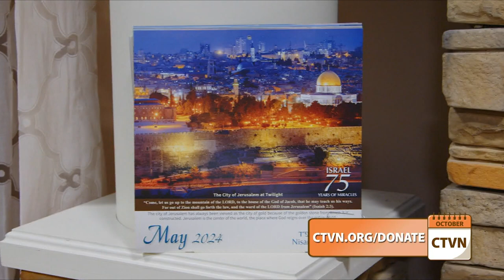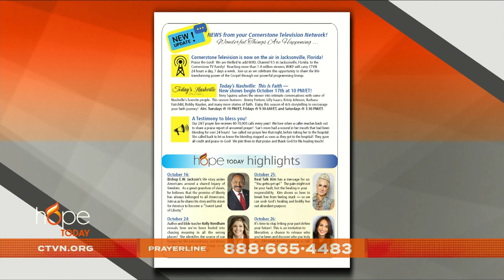Hope Today: Finding rest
Calling on God to find rest. Author Marianne Howard breaks down the importance of seeking rest and why idolizing busyness can distract us from experiencing all that God has for us

"Rest. Overcoming Spiritual Fatigue"